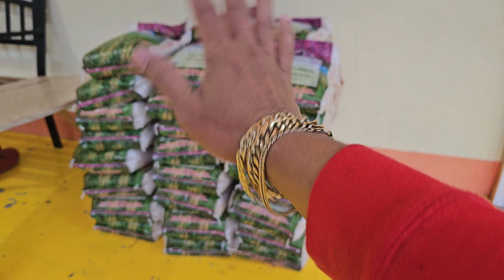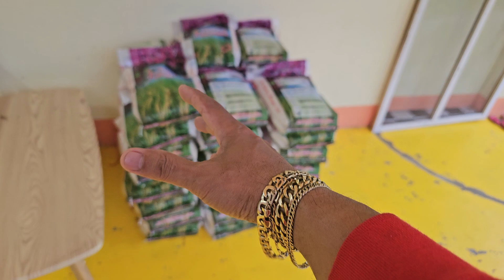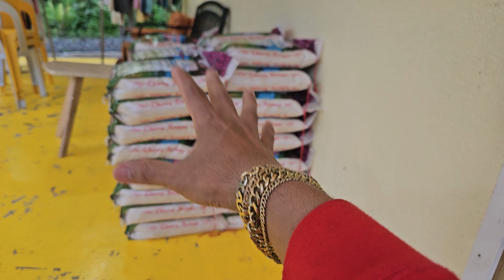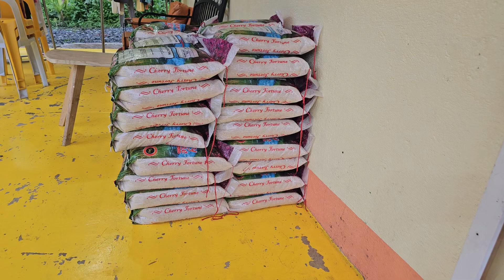MAMIMIGAY NG BIGAS POBRENGMAKALOOY CHARITY VLOGGER AND PRINCESS POBRENGMAKALOOY 🙏 🙏 🙏